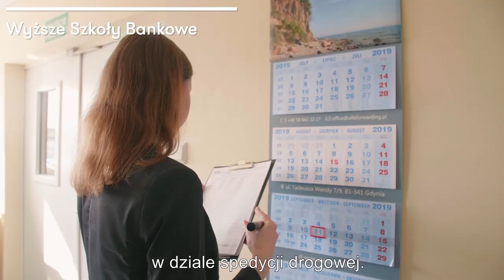Logistyka | Wyższa Szkoła Bankowa w Gdyni